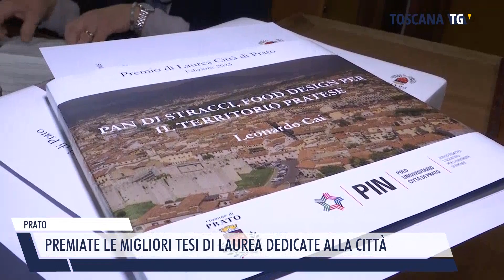2024-03-03 PRATO - PREMIATE LE MIGLIORI TESI DI LAUREA DEDICATE ALLA CITTÀ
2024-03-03 PRATO - PREMIATE LE MIGLIORI TESI DI LAUREA DEDICATE ALLA CITTÀ